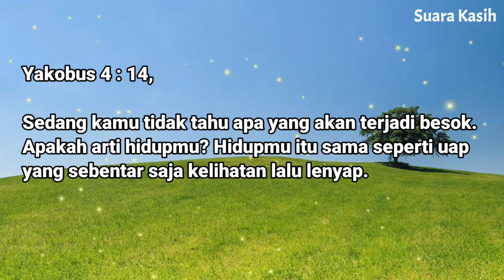Renungan Siang Kristen - Doa Siang - Suara Injil - Pohon Kehidupan Terbaru - Renungan Siang Katolik